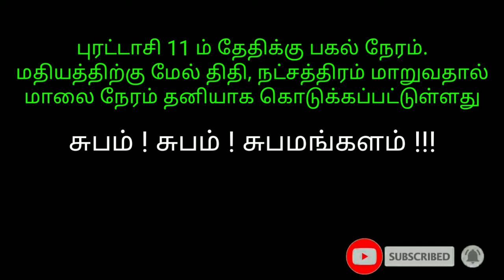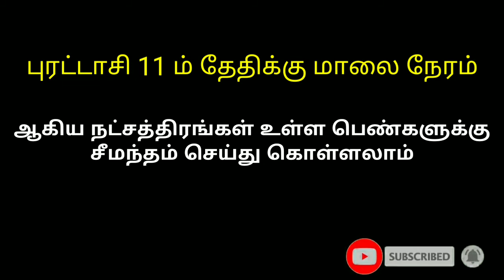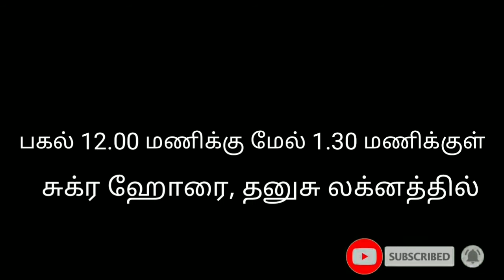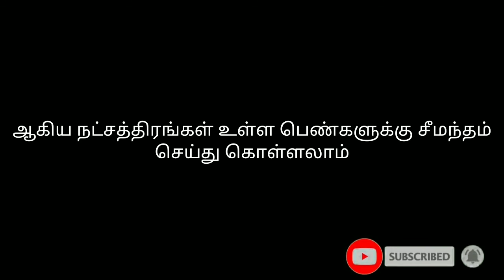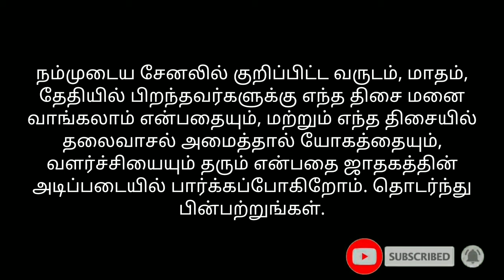2021 வருடம் புரட்டாசி மாதம் சீமந்தம் செய்ய நட்சத்திரம் வாரியாக நல்ல நாட்கள்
நம்முடைய சேனலில் அனைத்து சுப விஷேசங்களுக்கும் அனைவரின் நட்சத்திரம் வாரியாக நல்ல நாட்கள் தொடர்ந்து வந்து கொண்டிருக்கிறது. பார்த்து பயன் படுத்திக் கொள்ளுங்கள். தெரிந்தவர்களுக்கு ஷேர் செய்யுங்கள்.

போன் மூலம் ஜாதக பலன் அறிந்துக்கொள்ள விருப்பம் உள்ளவர்கள் 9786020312 என்ற எண்ணிற்கு அழைக்கவும்.

உங்கள் வீட்டில்  "காலம் சென்றவர்களின் வருட திதி நாளை " குறித்துக் கொள்ள நினைப்பவர்கள் -  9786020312 என்ற எண்ணிற்கு  வாட்ஸ் ஆப் மூலமும் , அல்லது ஃபோன் கால் மூலமும் தொடர்பு கொள்ளவும். ( இதற்கு தேதி , மாதம் , வருடம் , நேரம் தேவை ) நாள் குறித்து  வாட்ஸ் ஆப்  முலம் அனுப்பப்படும். கமண்டில் தொடர்பு கொள்ள வேண்டாம்.

நம்முடைய சேனலில் அனைத்து அடி அளவுகளிலும்,  4 திசை தலைவாசல் அமைப்புகளுக்கு வீட்டின் வாஸ்து வரைபடங்கள் தொடர்ந்து வந்து கொண்டிருக்கிறது. தேவைப்படுவோர் பயன்படுத்திக் கொள்ளவும்.  தெரிந்தவர்களுக்கு ஷேர் செய்யுங்கள்.